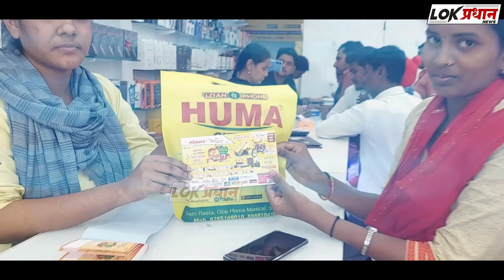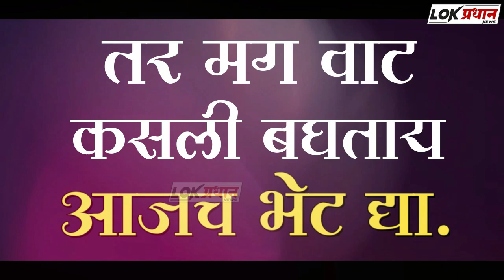हैदराबाद-सोलापूर-हैदराबाद विशेष गाडीला मुदतवाढ...